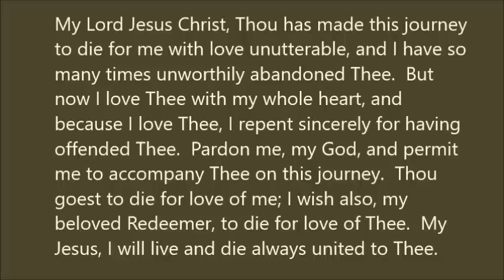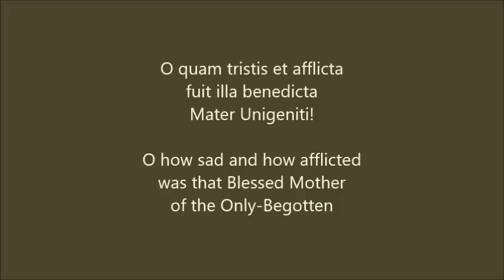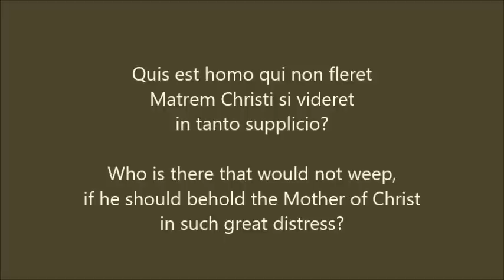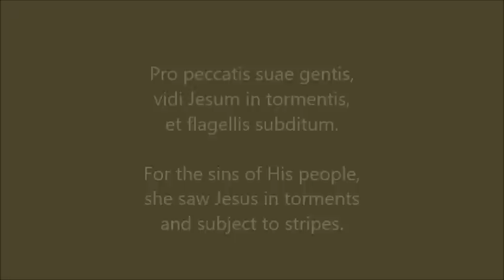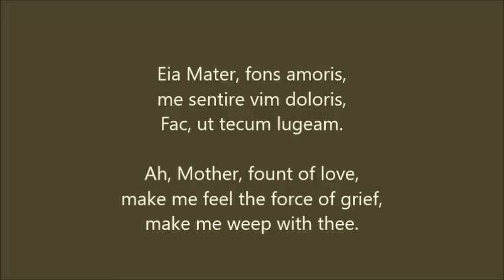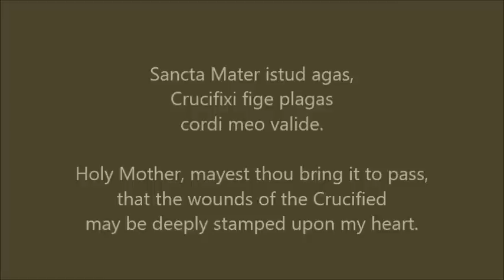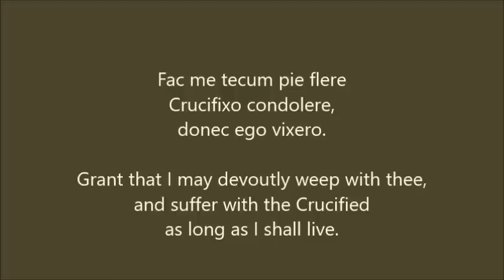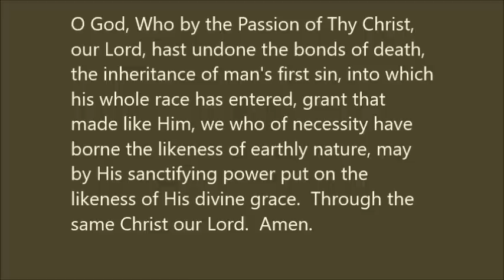STATIONS OF THE CROSS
Traditional 'Way of the Cross' adapted from the 1962 Roman Catholic Daily Missal, Angelus Press.

The wood carvings of the Stations are taken from St. Peter's Seminary, London, Ontario Canada.